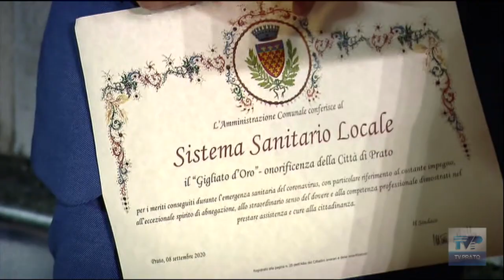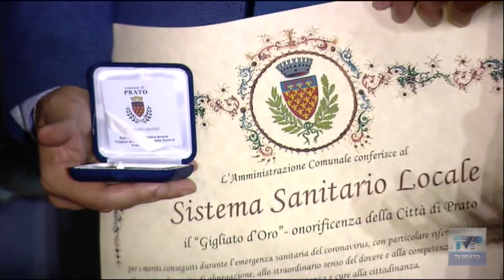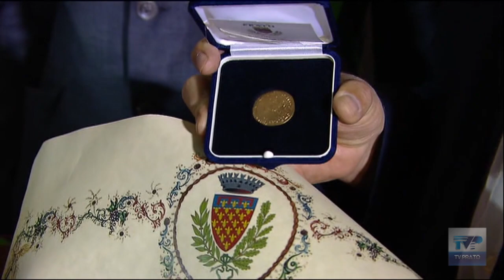8 settembre, consegna gigliato d'oro a sistema sanitario locale